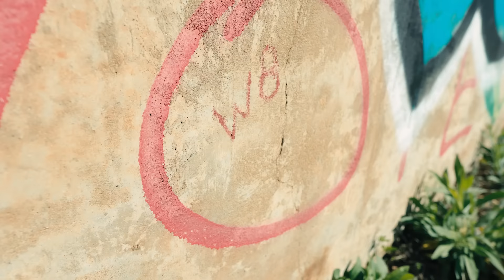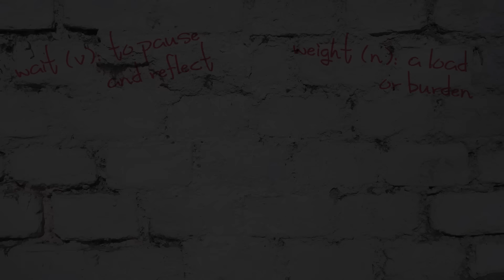Avery*Sunshine ft. DrewTheRew - W8 [Official Music Video].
The song is a powerful ode to the importance of patience, perseverance, and self-belief. It is a message of hope that encourages listeners to keep striving toward their goals and dreams.

W8

Sometimes you need to wait a little while babe
Sometimes you need to put it all down babe
Sometimes it really gets too heavy babe
And you gotta save yourself

Slow down
Whatever it is can wait
Slow down
You carrying too much weight
Slow down

Sometimes you need to take your time babe
Sometimes you gotta put it all on the line
Trust me I know it’s hard to stay away
Sometimes no is harder to say

It’s too heavy
It ain’t even all mine
It’s too heavy

Yeahhhhhh

(Yeah) wait

You know you’re carrying too much weight
Trust me I know it’s hard .. you just (wait)
I know what you wanna do sometimes it won’t let you wait

Wait